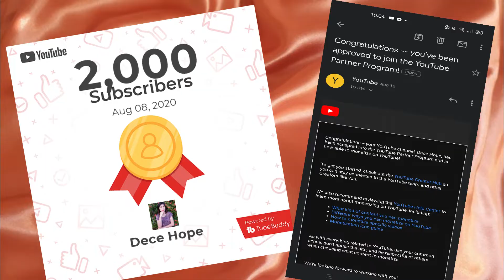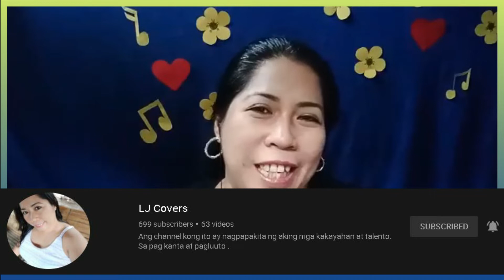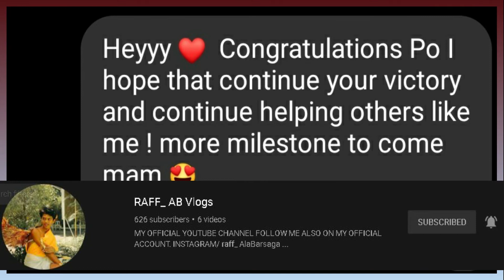Celebrating my Monetization and 2000 Subscribers | Dece Hope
Hello Hopefuls,

Thank you so much for all your support Hopefuls. I will not reach this far if not because of yall.

Let's just continue supporting each other and grow our channels together!

xoxo,
Dece Hope

I offer to create your Youtube video intros at a budget-friendly price.